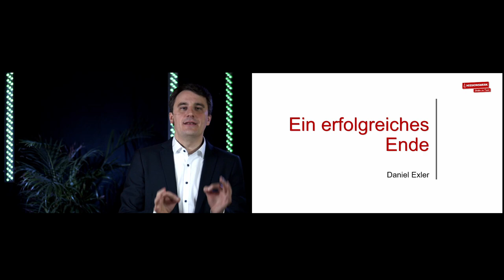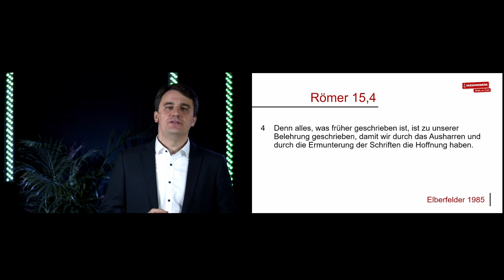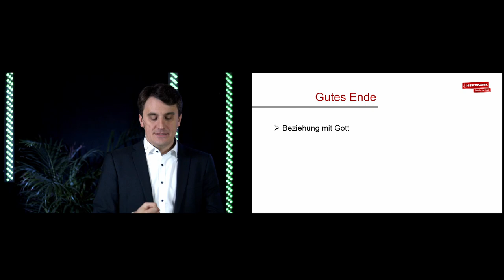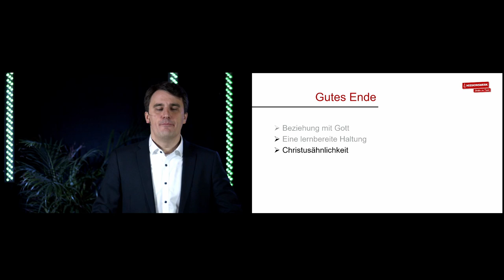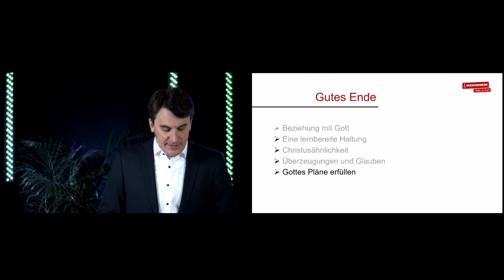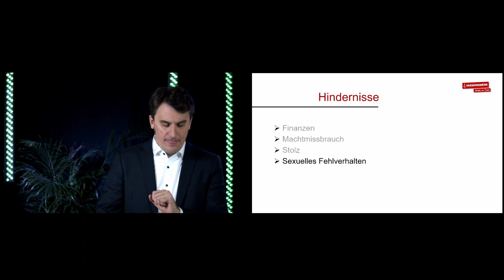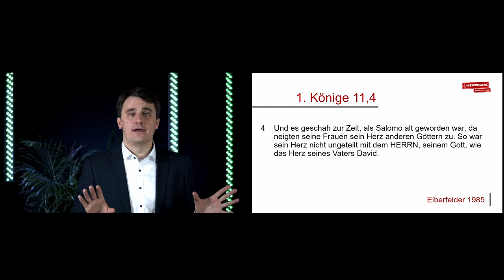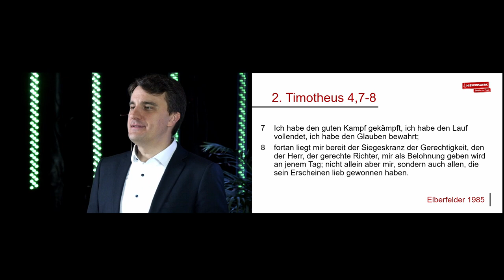Tage der Ermutigung | Ein erfolgreiches Ende | Daniel Exler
Tage der Ermutigung mit Maria Prean und Daniel Exler! (Teil 6)